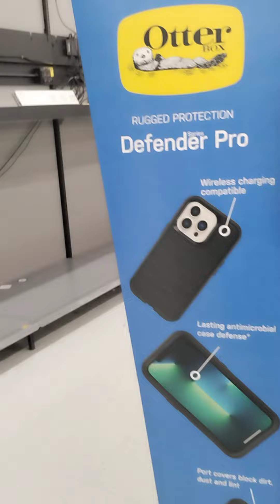Walkthrough of a closing Walmart.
A view of this walmart's last days.